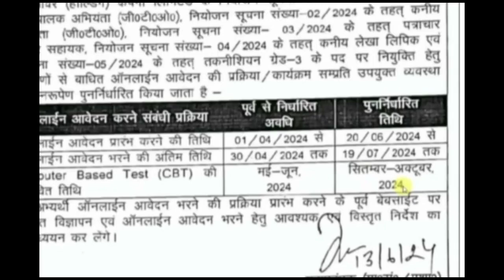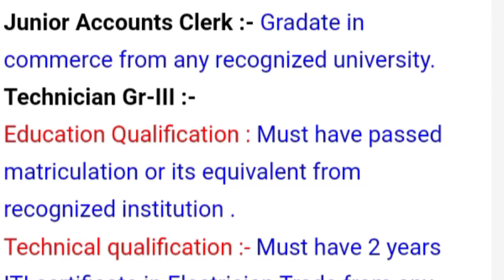bihar bijali vibhag new vacancy 2024 |10वी पास युवाओं के लिए निकली बहाली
bsphcl
bsphcl exam date
bsphcl exam date 2024
bsphcl recruitment 2024
bihar bijli vibhag vacancy
bihar bsphcl vacancy 2024
12th pass jobs
bihar bijli vibhag bharti 2024
bsphcl exam 2024
bihar new vacancy 2024
bsphcl technician recruitment 2024
bijli vibhag new vacancy
bihar bijli vibhag new update
bihar bijli vibhag form reopen
bsphcl vacancy 2024 exam date
home jobs
10th pass jobs
bsphcl iti technician recruitment 2024
post office gds vacancy updated 2024
bsphcl vacancy reopen
bihar bijli vibhag vacancy latest update
bsphcl vacancy increase
bijli vibhag recruitment 2024
bsphcl latest update
bijli vibhag
new 2024
bihar bijli vibhag exam date
bsphcl 2024 exam date
bsphcl vacancy 2024 increase
bsphcl exam date 2024 update
bsphcl exam date 2024 new update
bsphcl exam update
new vacancy 2024
bsphcl exam date update 2024
bsphcl increase vacancy
sarkari naukri
bsphcl form reopen
bsphcl bharti 2024
bsphcl total form fill up 2024
bsphcl latest news
bsphcl 2024 vacancy increased
bsphcl technician vacancy 2024
govt jobs
बिजली विभाग भर्ती 2024
bsphcl classes
bsphcl vacancy increased
bsphcl upcoming recruitment 2024
bsphcl exam dates 2024
bsphcl exam date 24
bsphcl update
bsphcl exam kab tak hoga
bihar bsphcl vacancy 2024 form fill up
bsphcl form fill up 2024
bihar bijli vibhag form fill up
bsphcl vacancy new update
bijli vibhag new vacancy updated 2024
bijli vibhag vacancy 2024
bijli vibhag bharti new 2024
bsphcl cbt exam 2024
aaganvadi recruitment new vacancy 2024
new vacancy updated 2024
bsphcl 2024 exam
bsphcl vacancy update
bsphcl vacancy exam date 2024
bijli vibhag bharti
bijli vibhag new vacancy 2024
bsphcl vacancy
bsphcl new update
bsphcl today news
bsphcl 2024 technician grade 3 reasoning classes
vacancy
job
bsphcl 2024 technician reasoning classes
new recruitment
government job
bihar block level job
bihar librarian today news
bsphcl reasoning
bsphcl reasoning 2024
bsphcl form 2024
bsphcl technician salary
railway recruitment 2024
bsphcl reasoning classes
bsphcl reasoning previous year question paper
bsphcl reasoning questions
bsphcl reasoning syllabus 2024
bihar bsphcl exam date 2024
bsphcl expected exam date 2024
bsphcl technician classes
bihar bijli vibhag vacancy 2024 exam date
bsphcl technician grade 3 reasoning classes
bsphcl technician reasoning classes
bijli vibhag ki bharti kab aayegi
reasoning classes for bsphcl
electricity vibhag bharti
बिजली विभाग नई भर्ती 2024
electricity department online form
recruitment 2024
sarkari result
electricity board
10th pass job
bihar bijli vibhag bharti
bsphcl exam kab hoga
bsphcl exam date update
bihar bijali vibhag new vacancy 2024 update
apply online
बिहार बिजली विभाग भर्ती 2024
bihar bijli vibhag new vacancy 2024
technical government job all over india
new vacancy updated
technical government job
bsphcl new vacancy
bihar bijali vibhag new vacancy 2024
bsphcl exam date out
bihar bijli vibhag technician exam kab hoga
bsphcl exam admit card date 2024
bihar bijli vibhag vacancy seat increase
bsphcl ka exam date 2024
bihar bijli vibhag lineman vacancy 2024
bsphcl exam date 2024 exam date
bsphcl exam date latest news 2024
bijli vibhag 2024
bijli vibhag data antry opretor bharti 2024
miter riders new vacancy 2024
miter riders new vacancy updated 2024
electricity vacancy 2024
bijli vibhag new 2024
bijli vibhag new vacancy updated
bsphcl news
bsphcl government naukri 2024
bsphcl vacancy exam kb hogi
bsphcl iti job
bsphcl exam kb hogi
bsphcl technician grade - iii vacancy 2024
bihar bijli vibhag vacancy online apply
bihar bijli smart meter app kaise use kare
bihar bijli smart meter
bihar bijli vibhag
bihar bijli vibhag vacancy 2024 salary
bihar bijli vibhag syllabus
bihar bijli vibhag vacancy 2024 syllabus
government job in bihar
bihar upcoming vacancy 2024
bsphcl exam kab tak
bsphcl hindi grammar
bsphcl hindi previous question paper
bsphcl tg hindi mock test
bsphcl hindi syllabus
bsphcl technician grade 3 hindi classes
bsphcl hindi pyq
bsphcl hindi practice set
bsphcl technician hindi classes
bsphcl hindi previous year question paper
bsphcl technician exam date news
bsphcl hindi question paper
bsphcl hindi classes
bihar bijli vibhag bahrti 2024
bsphcl vacancy re-open notice 2024
bsphcl re-open notice 2024
bsphcl account clerk vacancy 2024
bsphcl clerk vacancy 2024
bsphcl aee vacancy 2024
bsphcl jee vacancy 2024
bihar bijali vibhag bharti 2024
bsphcl apply link 2024
bsphcl online form 2024
bsphcl notification 2024
bsphcl form reopen 2024
how to fill bsphcl online form 2024
bsphcl form fill up 2024 new update
bihar bijli vibhag form reopen news
bsphcl gto vacancy
bsphcl cut off 2024
bsphcl form edit
how to get a government job
bsphcl 2024